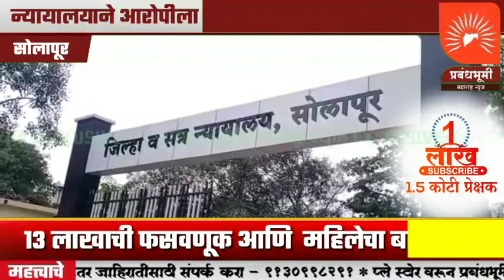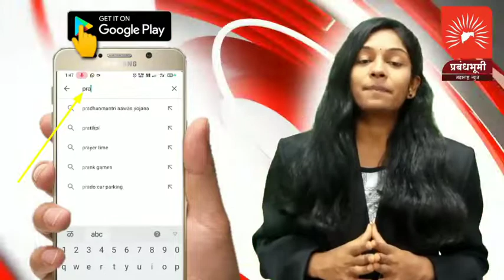१३ लाखाची फसवणूक आणि बलत्कार; न्यायालयाने आरोपीला अटकपूर्व जामीन केला मंजूर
१३ लाखाची फसवणूक आणि  बलत्कार; न्यायालयाने आरोपीला अटकपूर्व जामीन केला मंजूर